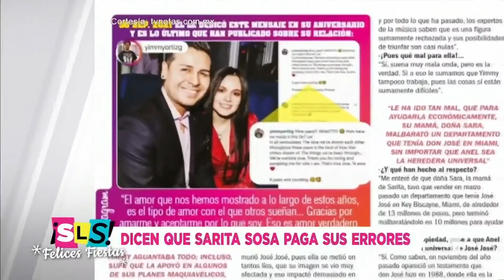Aseguran que Sarita Sosa no se puede divorciar porque la echarían de cabeza | Suelta La Sopa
Video oficial de Telemundo Suelta La Sopa. Sarita Sosa está en el ojo del huracán, ya que, al parecer, quiere divorciarse, pero su marido le ha soltado tremendísima amenaza.